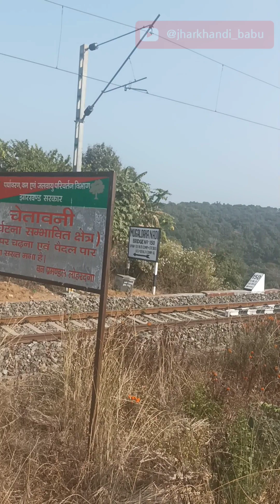New year ne me full masti 27 Number pul me jabar jast masti 27no pul naya sal ke subh awsar me 2023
Volog New year ne me full masti 27 Number pul me jabar jast masti 27no pul naya sal ke subh awsar me 2023VOLOG full Enjoy friends ke saath 27number pul me